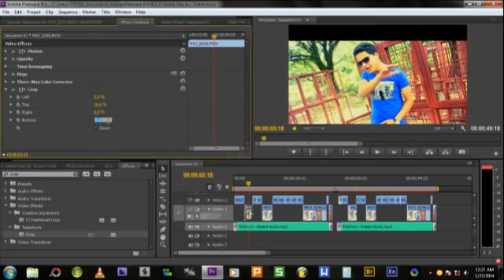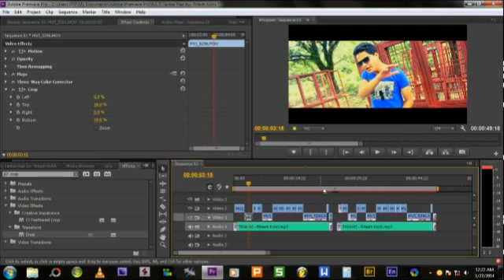Adobe Premiere Pro Cs6 - How to put Film Black Bars on Video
This Video wil TELL you how you can put film black bars in your video using Adobe
this is meant to croping the video from top and bottom using crop tool